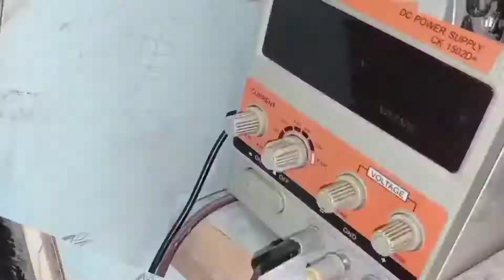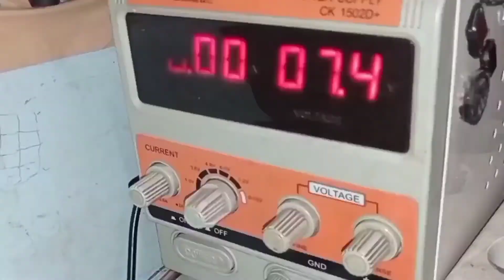Cara bongkar (disassembly) Urus By Hugo Vapor & review mesinnya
Buat kalian yang mau service MOD/POD/NGEREBOX di "RAW VAPE SERVICE"

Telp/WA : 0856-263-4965